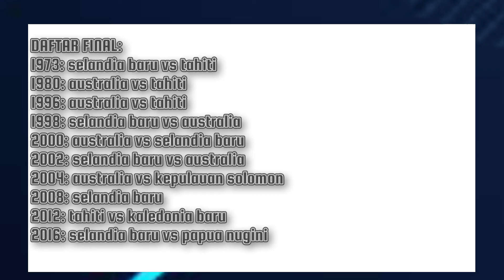DAFTAR JUARA PIALA OCEANIA